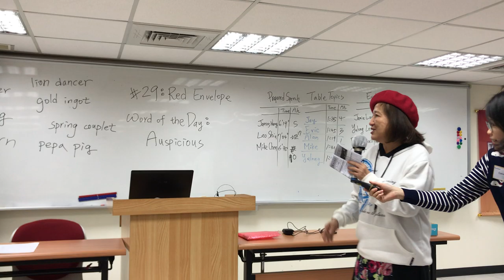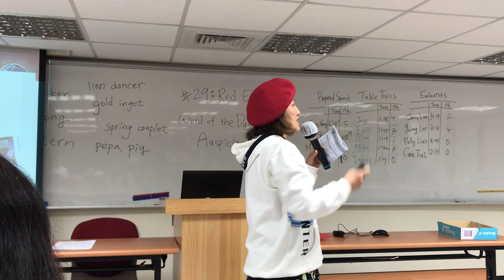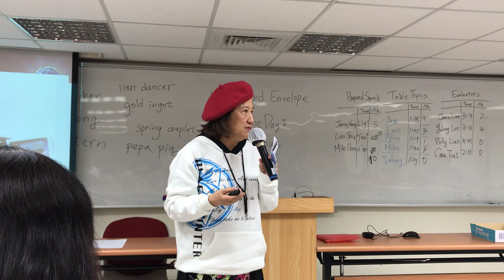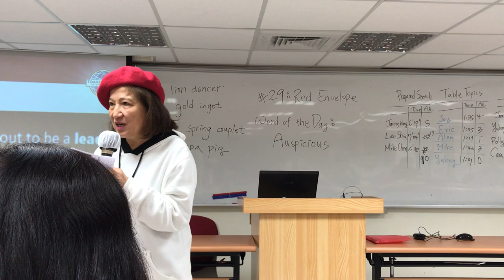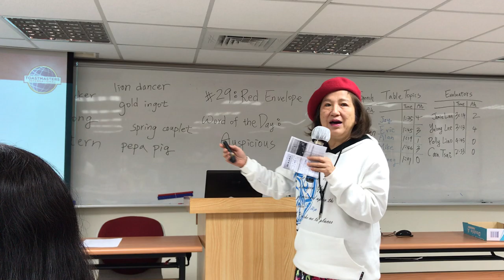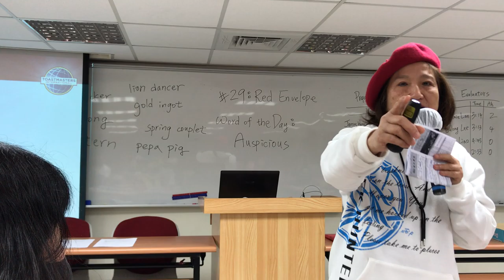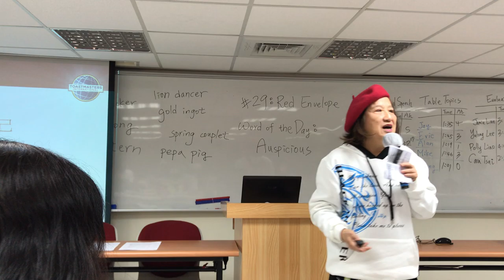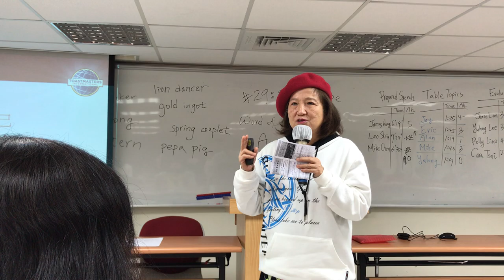CHB TMC 20190127 General Evaluation Caroline Kiang